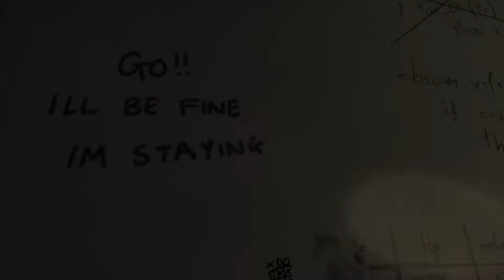Perditio - Part 3 :: Hello darkness my old friend...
On the bright side I learned a lot about how the monster AI works, so that's something...